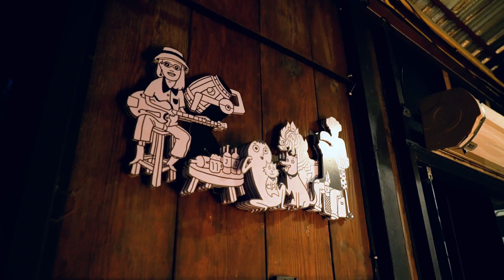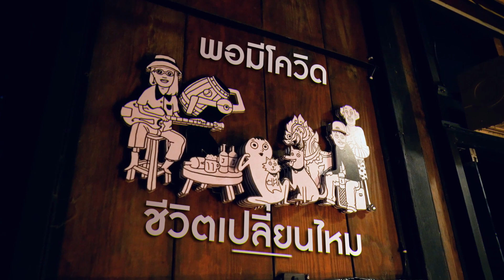เปิดบาร์ทิพย์ฉบับ ‘พลอย-เฟย’ ย้อนวันวานสมัยที่ยังไม่มีโควิด!